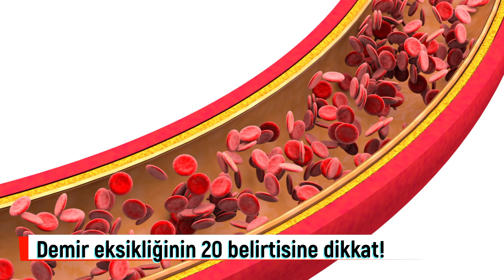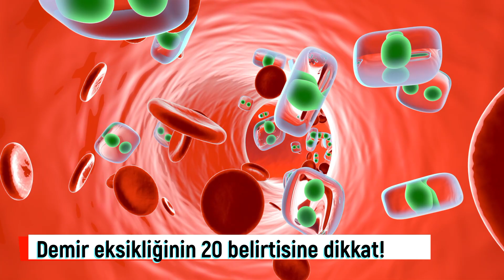Demir eksikliğinin 20 belirtisine dikkat! Demir eksikliği neden olur? Demir eksikliği nedir?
Demir eksikliği dünyada en sık görülen anemi yani kansızlık türü olarak biliniyor. Özellikle az gelişmiş ve gelişmekte olan ülkelerde demir eksikliğine bağlı anemi oranları oldukça yüksek seyrediyor. Vücutta demirin eksik olduğu durumlarda anemi oluşuyor ve buna bağlı olarak da ‘’demir eksikliği anemisi’’ tanısı konuluyor. İstatistiklere göre dünyada kadınların % 35'inde, erkeklerin % 20'sinde ve hamilelerin %50’sinde demir eksikliği anemisi yani kansızlık görülüyor. Memorial Antalya Hastanesi İç Hastalıkları Bölümü’nden Uz. Dr. Tülay Kadıoğlu, ferritin eksikliği ve tedavisi konusunda şu bilgileri verdi.

00:00 Demir eksikliği nedir?
00:44 Ferritin, vücudun demir deposu
01:26 Yaş ve cinsiyete göre değerler farklılık gösterebilir
02:23 Az miktarda demir eksikliği belirti vermeyebilir
03:14 Ferritin eksikliğinin belirtileri nelerdir?
04:12 Tedavide kansızlığa neden olan etkenin bulunması önem taşıyor